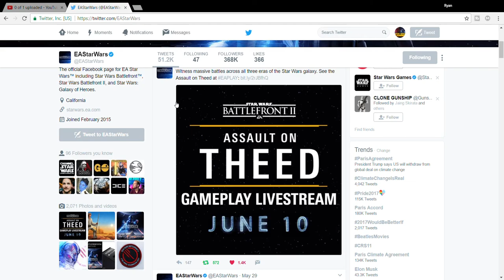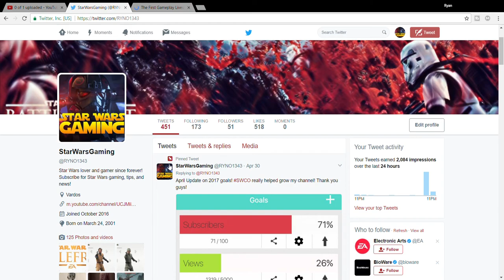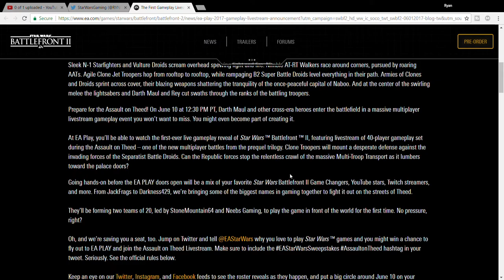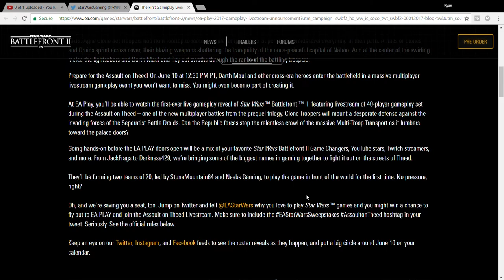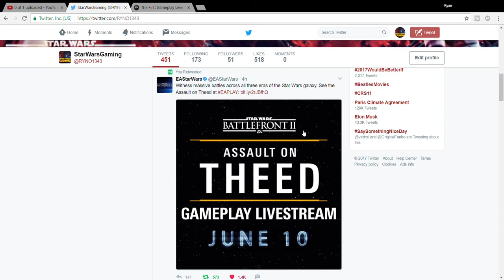ASSAULT ON THEED LIVESTREAM EVENT - Star Wars Battlefront II | News Update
Sorry about the sound quality in my voice... I was rushing to make this and didn't have my mic on me at the time!